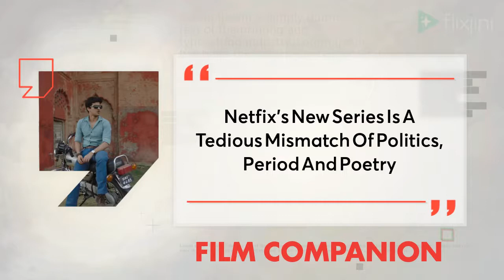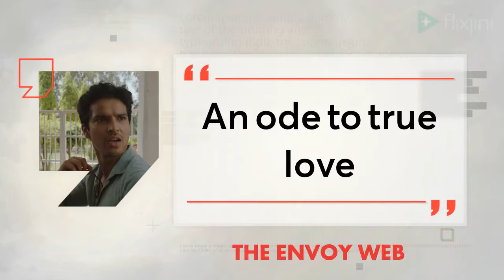Taj Mahal 1989 Web Series Where to Watch Online | Reviews & Ratings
Where to Watch Taj Mahal 1989 Web Series Online | Reviews & Ratings